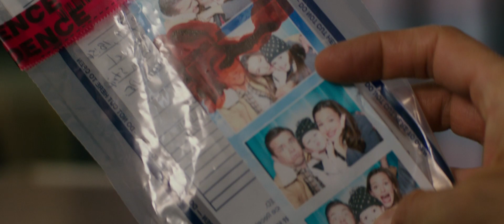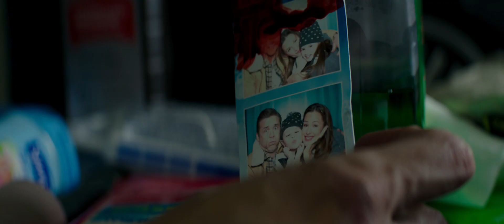*First Look* Peppermint - (2018) HD Trailer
Peppermint

Starring:
Jennifer Garner
John Gallagher Jr.
John Ortiz

Premiere Date: September 7, 2018